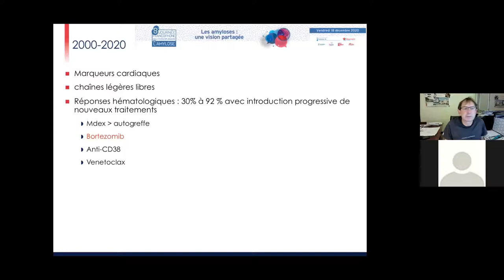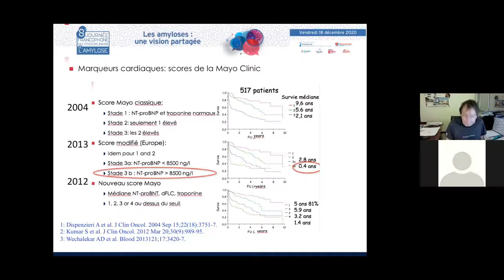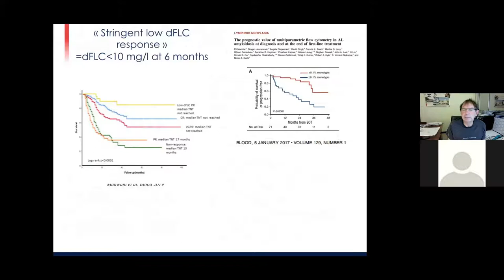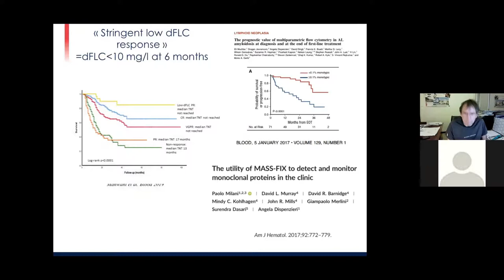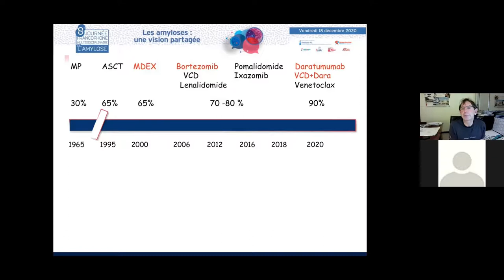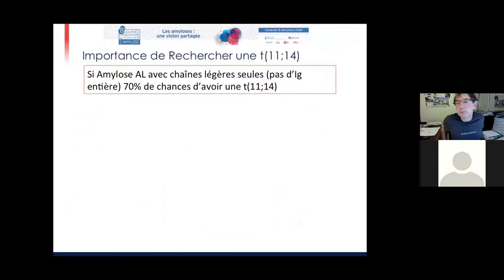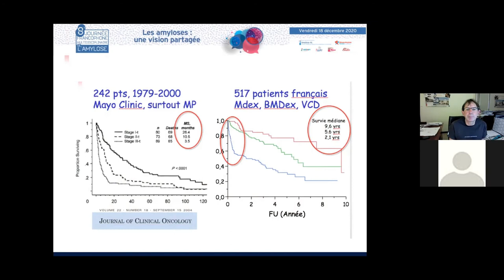JFMA : 10 années de l'amylose : la vision de l'hématologue A.JACCARD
Le Pr Arnaud JACCARD de Limoges présente "De 2010 à 2020 : 10 années où l'amylose a transformé nos pratiques : La vision de l'hématologue". La discussion est commentée par le Dr Estelle DESPORT (Poitiers), Pr Olivier DECAUX (Rennes), Pr Olivier LAIREZ (Toulouse).

JFMA Journée Francophone Multidisciplinaire Amylose. Journée pour débattre des nouveautés scientifiques, cliniques et thérapeutiques et occasion privilégiée d’échange et de discussion entre des experts et tous les acteurs des spécialités médicales et biologiques confrontées au diagnostic et à la prise en charge des patients. Visionnez les replays des journées amylose disponibles sur la plateforme et sur le site internet du Réseau www/reseau-amylose.org ou sur notre chaine Youtube